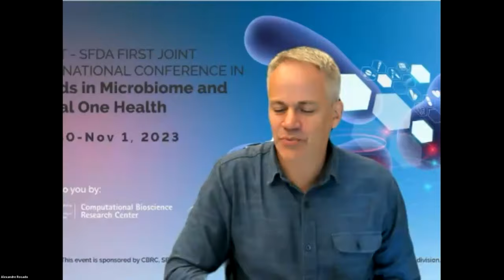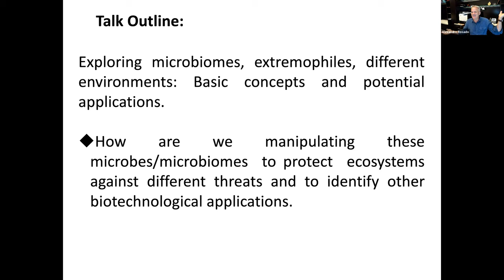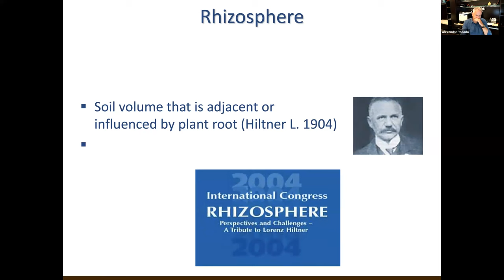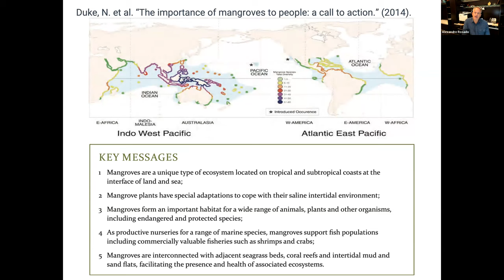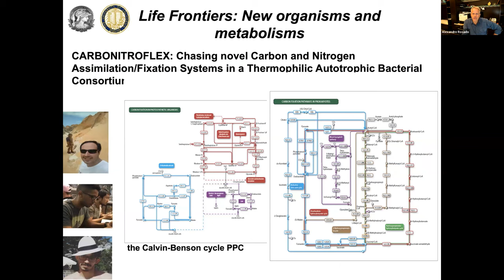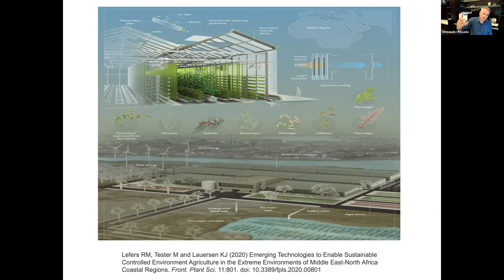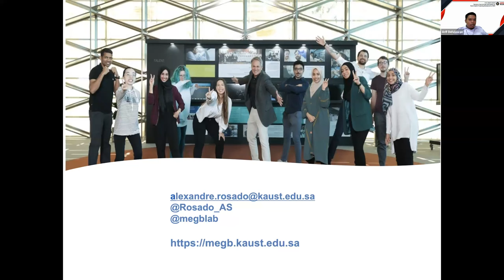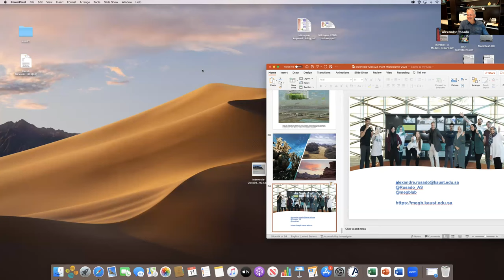3in1 Guest Lecture Series #2 with Prof. Alexandre Soares Rosado from KAUST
3 in 1 Guest Lecture Bacteria from Extreme Environment as Plant Growth Promoting Rhizobacteria (PGPR) with Prof. Alexandre Soares Rosado from King Abdullah University of Science and Technology (KAUST)